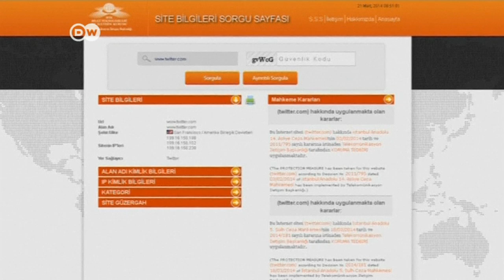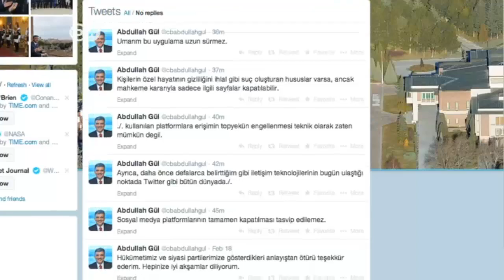Twitter-Sperre in der Türkei | Journal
Der türkische Ministerpräsident Erdogan macht mit seiner Drohung ernst: Twitter ist in der Türkei nicht mehr erreichbar. Präsident Gül reagierte umgehend per Tweet. Die Maßnahme sei nicht akzeptabel.